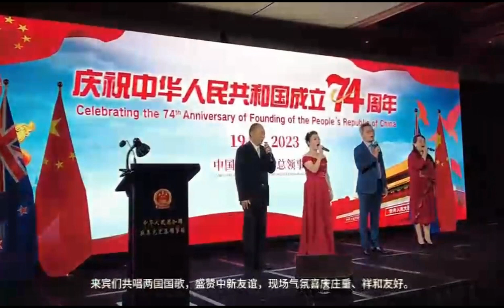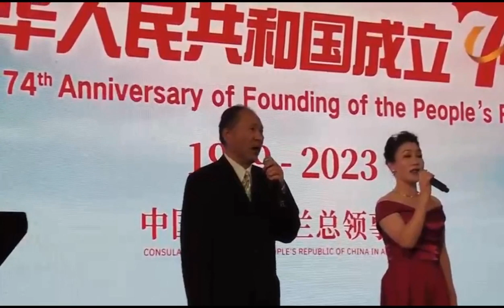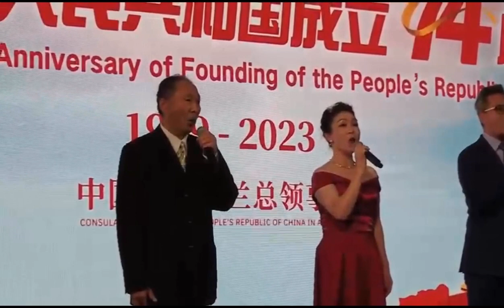中国驻奥克兰总领馆举行庆祝中华人民共和国成立74周年暨中秋节招待会